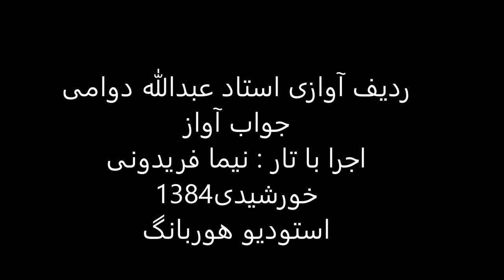جواب آواز استاد عبدالله دوامی تار نیما فریدونی 1384 ماهور نیریز